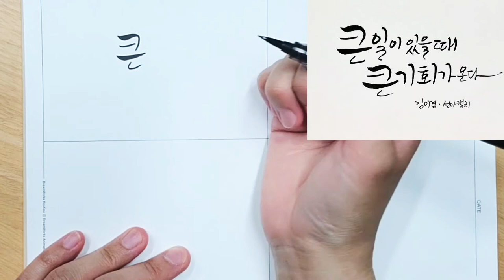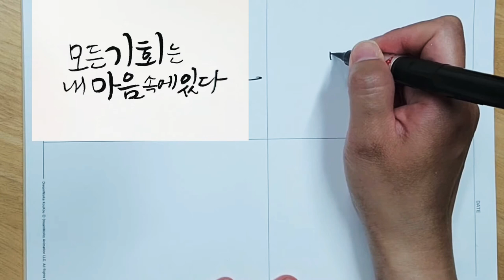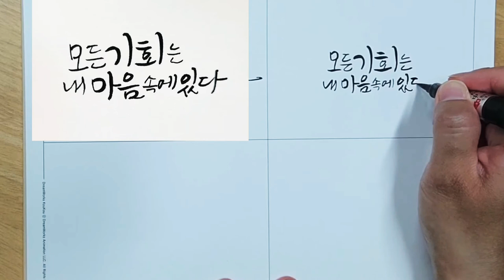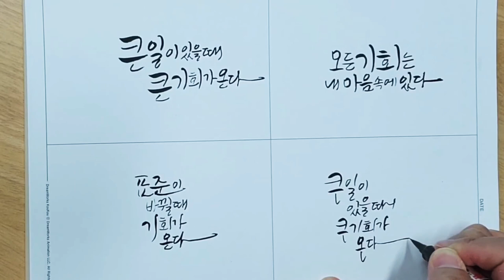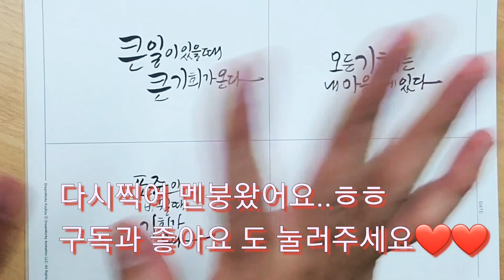큰일이 있을때 큰 기회가 온다 선아캘리그라피 514챌린지명언 굿짹명언